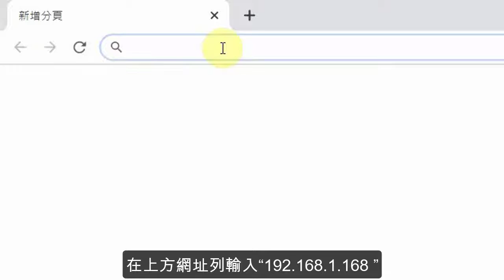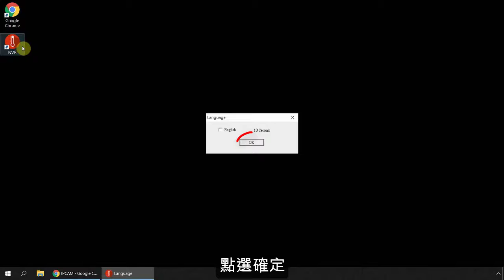[熱成像儀] 方法Ｂ：BE-5301 依據現場環境設定 - 藍眼科技集團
BE-5301 網路型紅外顯像測溫攝影機

BE-5301 網路型紅外顯像測溫攝影機可以應用於醫院、診所、辦公大樓、機場、學校、補習班等公共聚集或進出場所使用，有效建立起防疫安全牆，節省人力成本，做到快篩初步分流。
武漢肺炎爆發以來，在機場、港口裝設紅外線體溫測量儀，防疫不能有缺口，多一道防範就是多一道保障，購買紅外線體溫測量儀，分別放置在機場與港口，對入境旅客測量體溫。
美術館、博物館、展場入口架設紅外線體溫檢測儀，監測所有入館之遊客及員工體溫，並觀察有無咳嗽、倦怠等情形。經發現量測溫度超過 37.5 度以上，或有前述症狀者，先引導至戶外暫待區，由護理人員進行複測，如確認發燒即發給口罩並勸導其離院自行就醫。
新冠肺炎疫情持續延燒，醫院為做好防疫工作，確保院內安全，除了確認進入醫院民眾要戴口罩、雙手消毒外，也陸續引進紅外線熱顯像儀，快速偵測民眾體溫，減少民眾排隊等候的不便。如發現民眾體溫過高，熱顯像儀就會發出警示聲響，醫院人員便會再做二次耳溫測量，藉此快速篩檢、雙層確認，減輕人員負荷，如果真的發現民眾有發燒現象，一律請他們到急診進一步做檢查。有了熱顯像儀協助量體溫，可以快速篩檢出發燒民眾，不過，因為熱顯像儀對溫度相當靈敏，連熱食、熱飲都不放過，若是民眾攜帶便當或是熱飲，儀器馬上會大叫提醒，遇到這種情況，醫院人員就必須採人工方式再幫民眾量一次體溫，確認體溫是否正常。另外，門口進出車輛的引擎溫度也很容易被偵測到，所以，熱顯像儀也要避開車道，才不會造成誤判的情況。
工廠嚴格實施防疫措施，防止疫情擴大；在門口設立紅外線偵測儀，員工進入工廠時，透過機器量測體溫，溫度過高就會顯示紅色，並發出警示聲響，保全人員就會用額溫槍，重複量測確認，發燒者也會有專人引導至護理站進行篩檢、分流。
高鐵、火車、客運等運輸業者為了落實防疫工作，除了配合政策設置發燒篩檢站，更設置了紅外線熱影像儀，可以量測體溫，還有警示功能，量測到超過設定的溫度時，就會馬上發出警示聲提醒，即時有效掌握出入人員的體溫狀況。紅外線熱影像儀螢幕自動搜尋進出人像，若有超過設定溫度的狀況，馬上會有紅色標示及警示聲音，就連熱咖啡、便當熱食，都會顯示出來。
有了紅外線熱影像儀，防疫工作加快不少，入口量體溫不用大排長龍，但量體溫也有眉角，耳溫、肛溫如果超過 38 度算發燒，腋溫高於 37.4 度就算微燒，額溫測量比較容易受到環境溫度影響，如果超過 37 度算發燒，防疫在科技的輔助之下，把關更嚴謹，也更能確保疫情不會迅速擴散。

別等疫情擴大！
\ 快速建立防疫安全牆